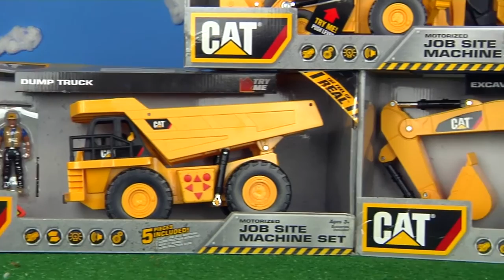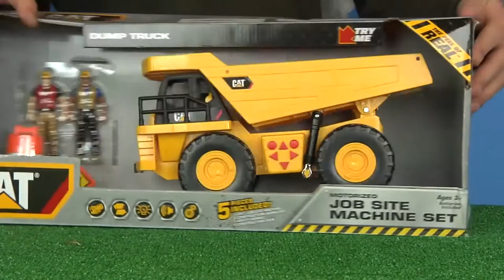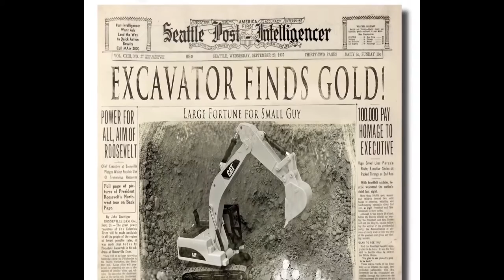Construction Trucks Toy New Movie 2015 - Video Compilation Backhoe Excavator Vehicles Hd 1080P